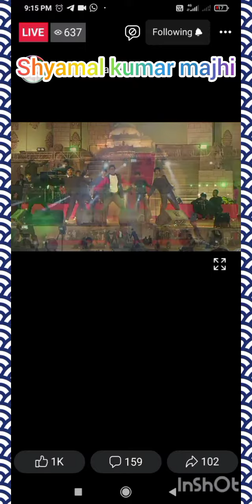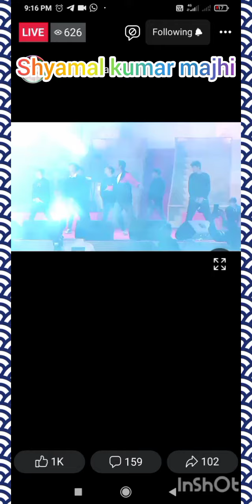Gung **# गूज महोत्सव सिल्ली